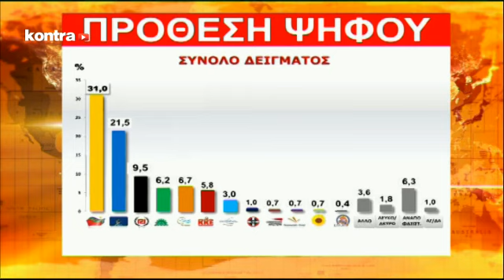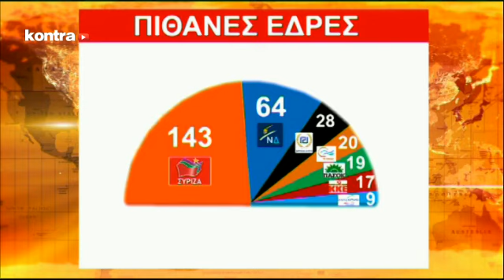KONTRA CHANNEL - KONTRA24 06/10/2014 - Μέρος 2 | Kontra Channel Hellas